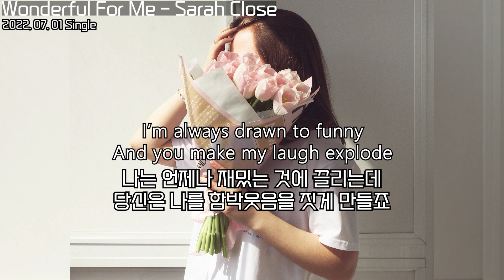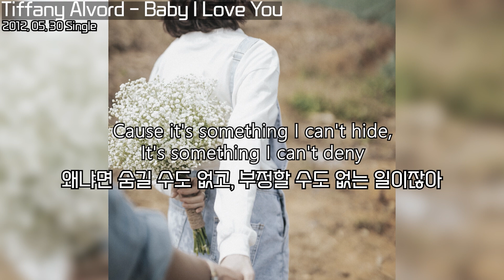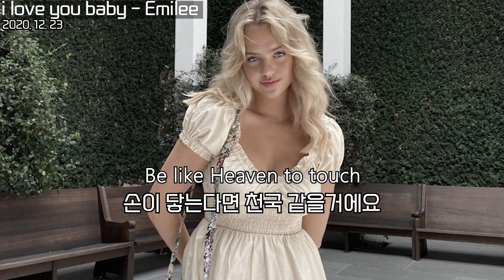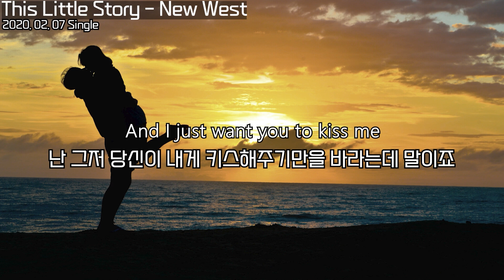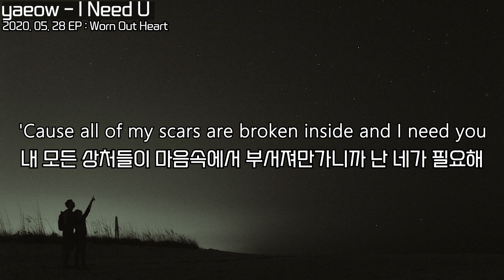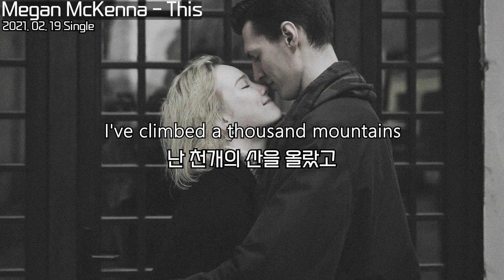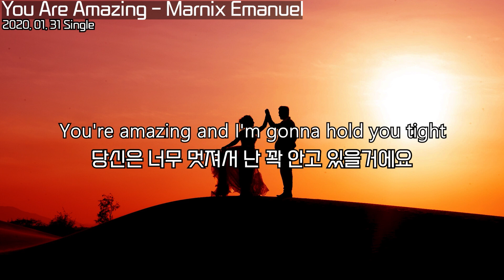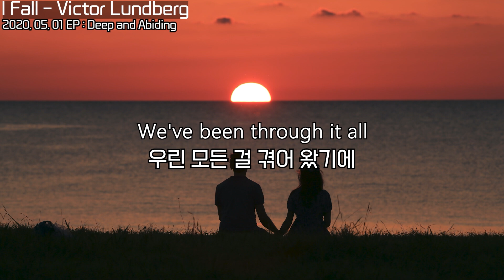Playlist : 슬프게 들리는 사랑 고백 팝송 [해석플리] : 고백 팝송